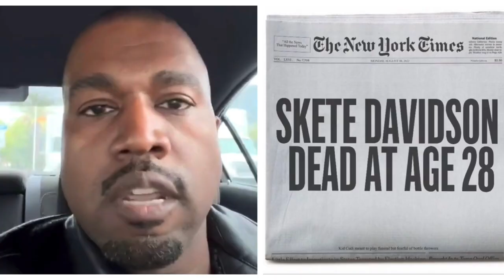Pete Davidson is DONE with Kanye West!! (WHY KIM & PETE BROKE UP??)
New sources and headlines coming out about SNL Pete Davidson, KUWTK star Kim Kardashian and Kanye West.. allegedly Pete couldn't handle the constant chaos